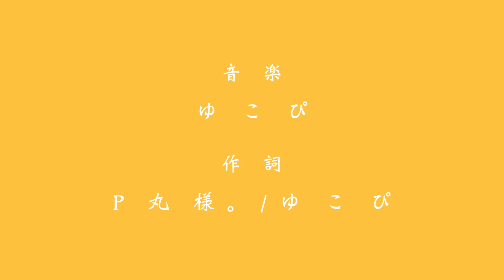【MV】おきてる大作戦／P丸様。ゆこぴ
ゆこぴさんに歌詞書いてもってったら曲作ってくれました！！！！昼夜逆転逆転大逆転！！

お待ちください

(おきてる大作戦)

昼夜逆転逆転大逆転
健康第一ちゃんちゃかちゃん♪
 間食大事よろぴくりん⭐
勝利のかつどんだー！

ピケのパジャマめっちゃいい
今日もたくさん
眠ったわ お星様とてもキレイ
おきていよう

勝利のかつどんだ…!

逆転逆転大逆転 健康第一ちゃんちゃかちゃん♪ 間食大事よろぴくりん⭐
勝利のかつどんだー！ 勝利のかつどんだー